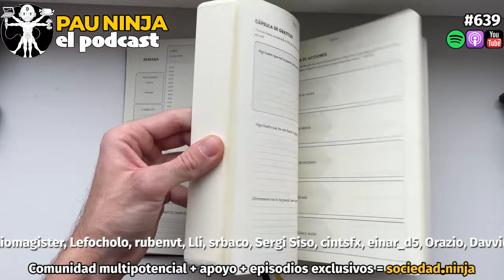Sin disciplina no eres libre (+15 estudios)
#639. Cuando escuché que la disciplina era una de las herramientas más efectivas para ganar libertad me entraron las dudas, pero al cabo de unas cuantas caminatas reflexivas me di cuenta de que toda la disciplina trabajada en los últimos años es seguramente lo que me ha llevado más lejos en mis objetivos de soberanía en todos los campos.

(00:00) Introducción
(01:56) El fundamento de todas las virtudes
(05:40) Acción
(08:46) Motivación
(11:36) Foco
(13:05) Estrés
(20:16) Nutrición
(21:23) Ejercicio físico
(23:00) Las maneras de practicar la disciplina
(23:33) Persistencia y repetición
(24:44) Empieza ahora mismo
(25:38) La práctica de la libertad